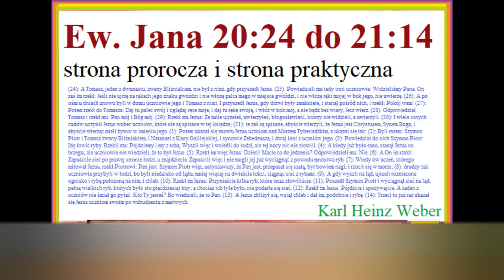Ewangelia Jana rozdział 20 werset 24 do rozdział 21 werset 14